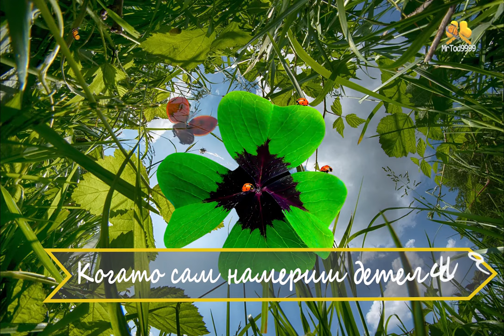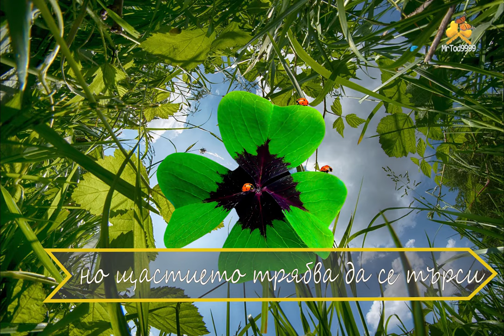ДЕТЕЛИНИ - Лили Иванова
текст : Асен Ошанов
музика : Асен Гаргов